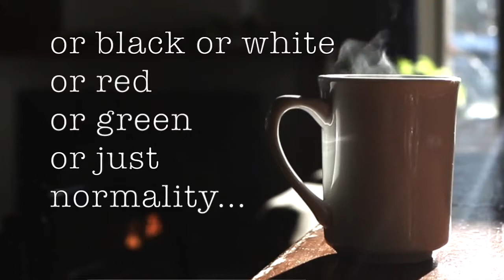A nice cup of tea...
Come inside and have a nice cup of tea... It's Time for Tea (isn't it always?!), with an extract from A Gnome's Home, a song from the musical 'One Of Our Dwarfs Is Missing!' written and performed by Radical Arts Theatre School / RATS

.We've got apple tea, or cinnamon, or raspberry tea,
dandelion, ginger tea, or juniper tea,
nettle tea, or lemon tea, or lavender tea,
or black or white or red or green or just normality...